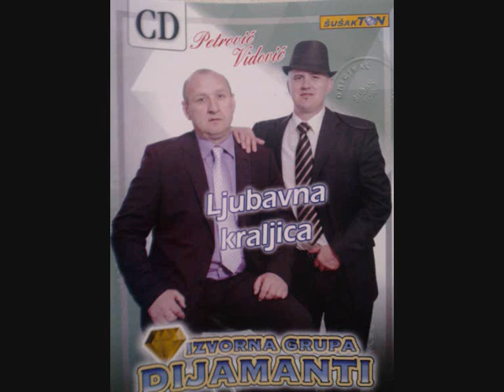Dijamanti 2011 (Zeljko & Josip Vidovic) - Gara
Pjevaju: Josip Vidovic & Zeljko Vidovic
Sviraju: Perica Opacak - violina, Mario Anusic - sargija, Miki - klavijatura